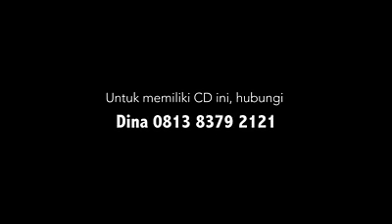POKOK NYA AHOK.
Video from Budi